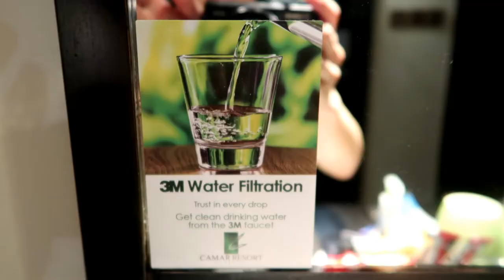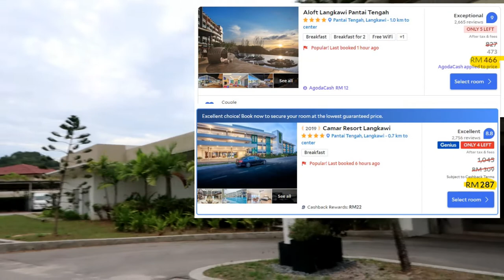[EN,KR Sub] 가성비 최고 랑카위 신상 리조트 Camar Resort Langkawi, the Latest Review 2022